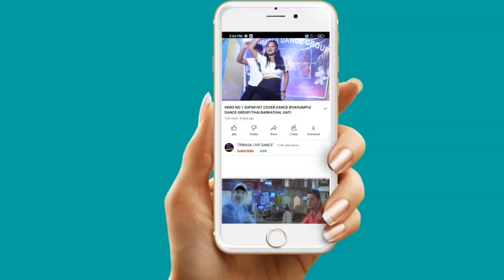DUDU By KOLU GROUP DANCE BY|YAPRI THANSA BODOL|AT ASRAI BAZAAR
song:Dudu by  kolu
singers:B meska, kaphuiha bru, Nobin molshoy, majush molshoy
Lyrics&composed:kaphuiha bru
Recording&mixing:RBL studio

copy cover:
kaubru song
program video
music cover dance
kokborok song
live performance